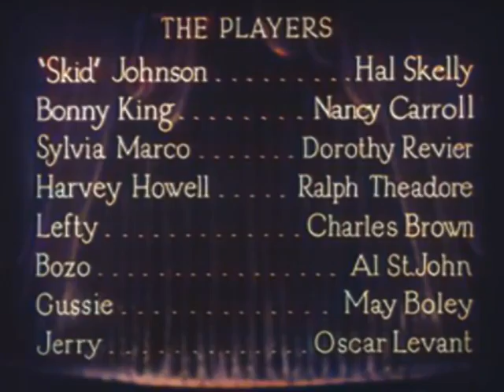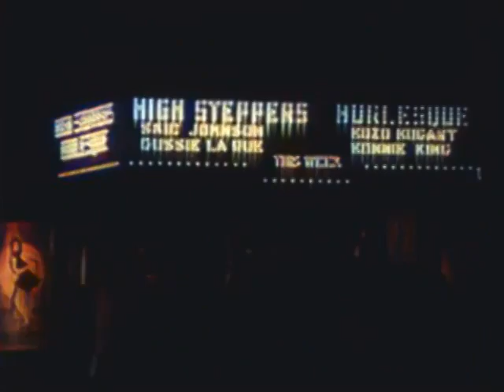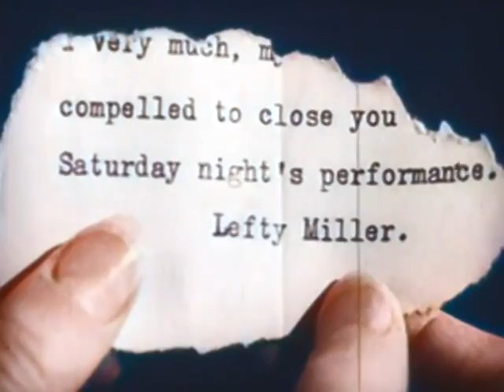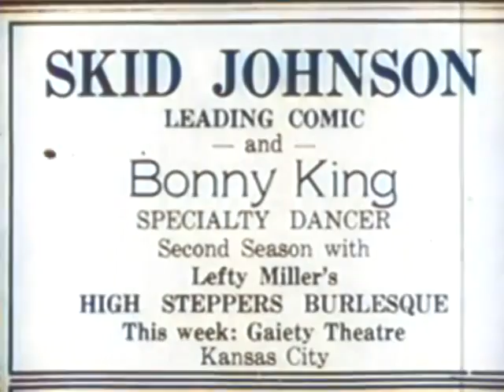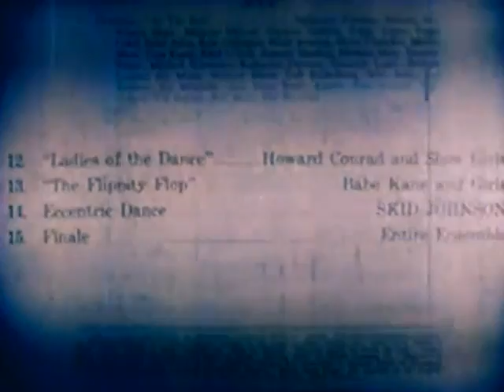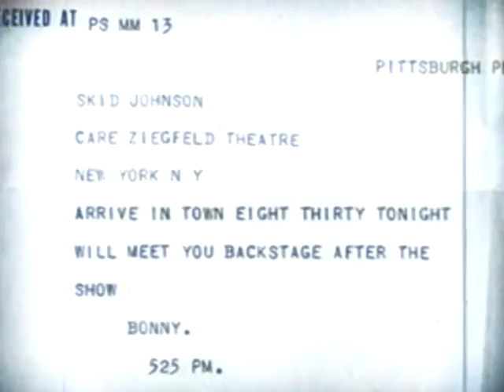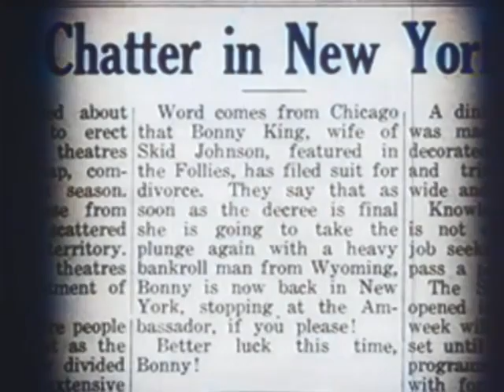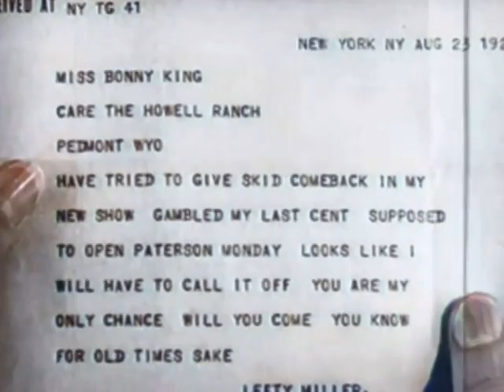The Dance of Life - Full Movie Colorized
The Dance of Life is a 1929 American pre-Code musical film. It is the first of three film adaptations of the popular 1927 Broadway play Burlesque, with the others being Swing High, Swing Low (1937) and When My Baby Smiles at Me (1948). The film was directed by John Cromwell (who also appeared in the film with a small part) and A. Edward Sutherland. Hal Skelly appeared in the lead role as Ralph “Skid” Johnson after playing the same role in the Broadway version at the Plymouth Theater. He took part in the production for fifty two weeks before leaving his role to take part in the film. Charles D. Brown, Ralph Theodore and Oscar Levant also appeared in the Broadway production.